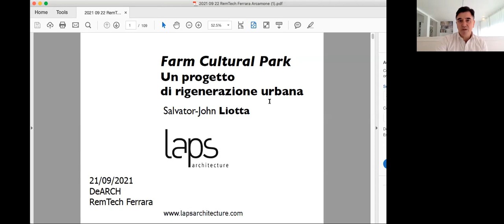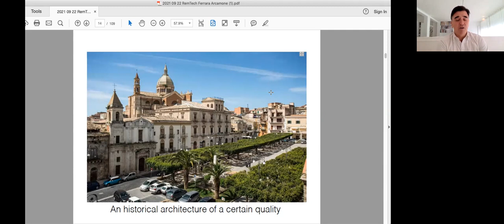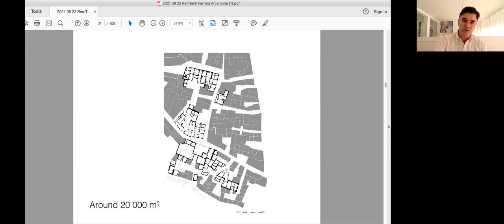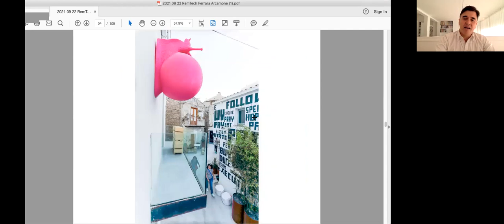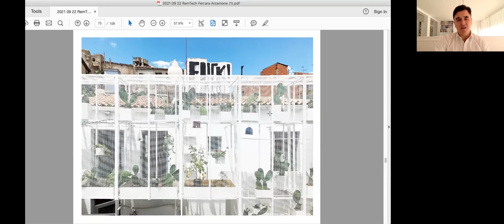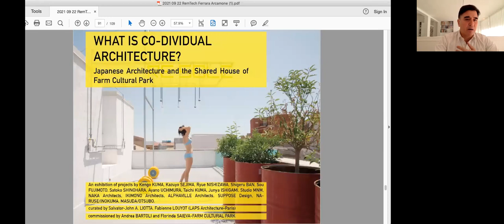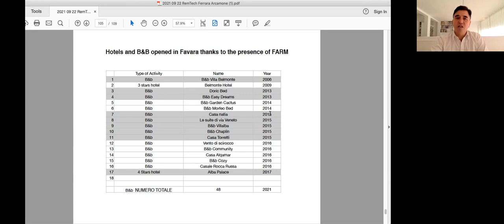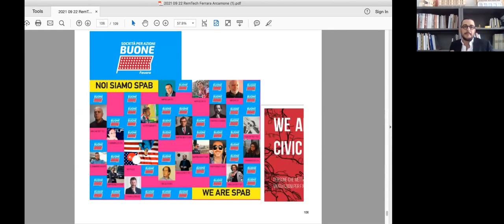21/09/21 RACCONTI DI ARCHITETTURA